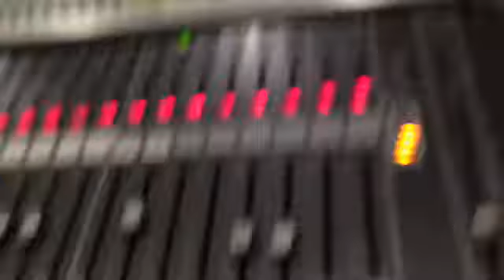02 10 2019